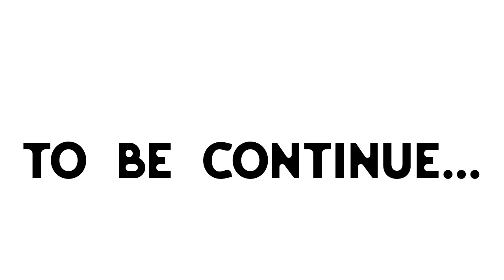ladki bag gye kisi ka sath 😢 Ya bohat galat hua